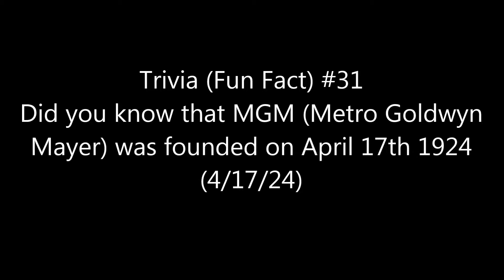Fun Fact #31 2018 Edition